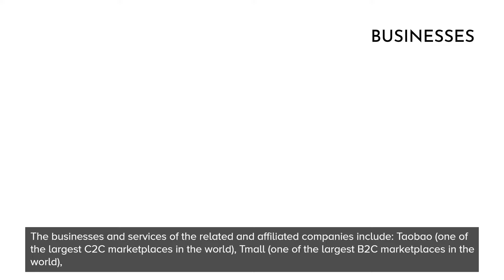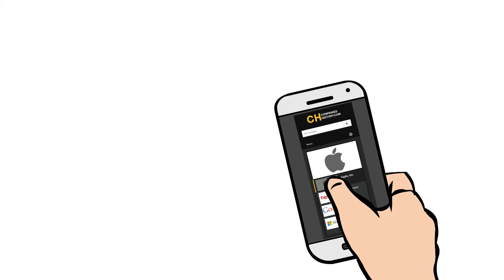Alibaba Group - Company profile (overview) and history video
🎬 In this video, you can learn about the background and history of Alibaba Group.

Alibaba Group Holding Limited is a Chinese multinational holding company specializing in retail, e-commerce, internet, and technology. It is headquartered in Hangzhou, Zhejiang, China. 🇨🇳

👉 To learn more about the company profile and history of Alibaba Group, please